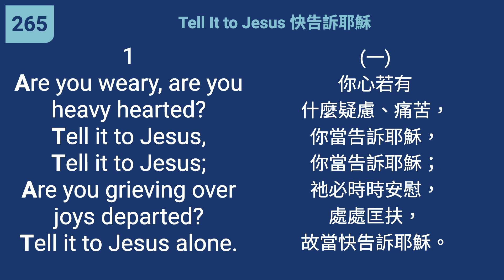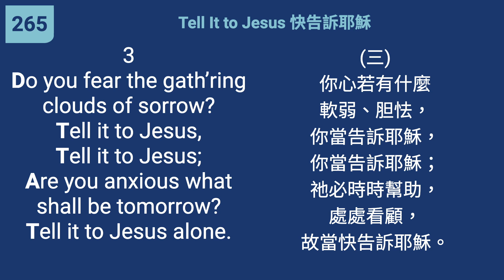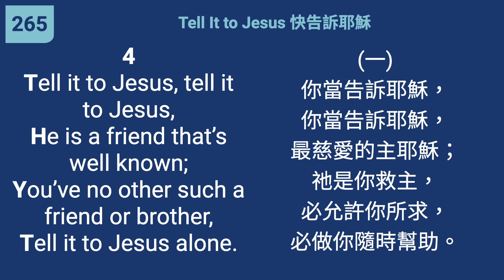265 - Tell It to Jesus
"Be anxious for nothing...let your requests be made known to God." (Philippians 4:6)